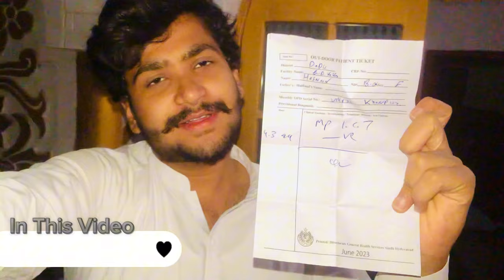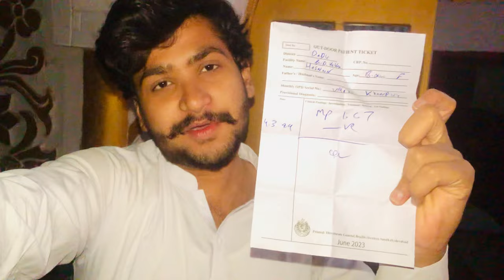Fer Se Malaria 😫 | Kabootr Ka Egg 🥚 | Saudi Arabia 🇸🇦 Video | Kabotr Ouraya 1st Time 🤭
Is video mein, hum aapko dikhayenge kaise fer se malaria ka samna karna pad raha hai, ek anokha kabootar ka anda, aur Saudi Arabia ke kuch rochak manzar. Sath hi, dekhiye kabootar ouraya ka pehla anubhav jo aapko muskurahat aur hairani dono se bhara dega! 🤭